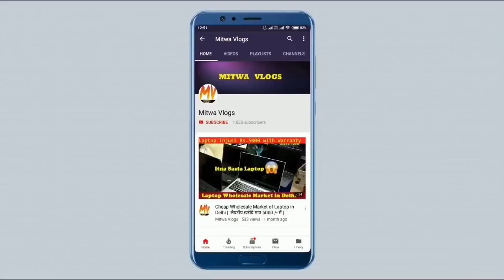नेकलेस सबसे सस्ते रेट में | Tops, Earrings, Necklace Wholesale Shop Delhi |Imitation Jewellery Delhi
For Any Query plz msg me on Instagram
Shop Name-  Hari Chand Subhash Chand
Address-  5161-62,Rui Mandi ,Sadar Bazar,Delhi-6
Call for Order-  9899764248